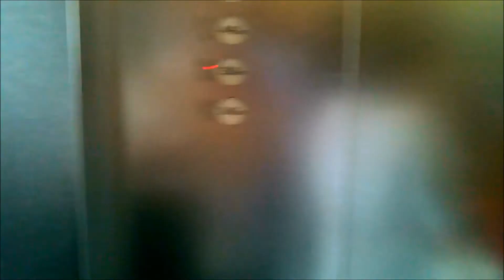東京スカイツリー、上りエレベーター。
3周年目を迎えた、東京スカイツリーのエレベーターの様子。
初めて行きましたが、速さにビックリしました。